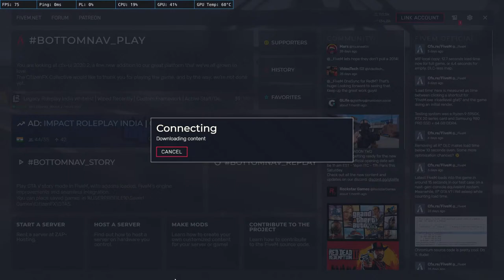FELLIX IN THE CITY | SFT OFFICIAL | GTA RP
About me
Yajat Dewan
17 years old
Gurugram,Haryana

Om Indukar - Rs 900
Harsh Singh - Rs 500
Hunumanta Alugumini - Rs 300
Depanshu - Rs 80
Sanket Bangal - Rs 20 -
Kartik - Rs 15

Command
!game
!name
!server
!specs
age
facecam
familyfriendly
fan
nightbot

TAGS IGNORE
Here we will now play gta 5 ( gta v) and waiting for
the launch of gta 6 we will stream gta 5 in hindi and
sometimes we also do moding in gta 5| gta 5 mods|
here you will see gta 5 funny moments with gta rp live
stream and we will also play gta, gta role play, the
forest with best forest game game play will play gta
role play in legacy india V whitelist server or blacklist
server (tags)gta 5 live stream, gta 5, gta v, gta 5 in hindi
5 roleplay, legacy role play, legacy roleplay gta 5,gta
5, minecraft live, getting over it live,pubg mobile
emulator, call of duty mobile, pubg pc,call of duty pc,
call of duty storymode, battlefield, high graphics game,
ssassins creed valhalla,assassins creed game,cs-go,fps games, battleroyale game, apex legends, apex
legends new update ,apex legends battle pass,
apex legends new character, apex legends loba
(abilities,powers), I AM NIGHT MARE, gta 5 roleplay,
live, live stream, gamer, tiktok vs youtubers, tiktok,
youtubers, carryminati Downloading GTA 5 from epic